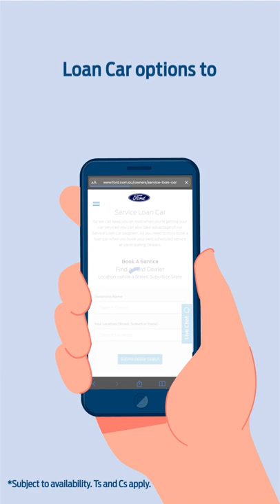Ford FCSD AV | Australia